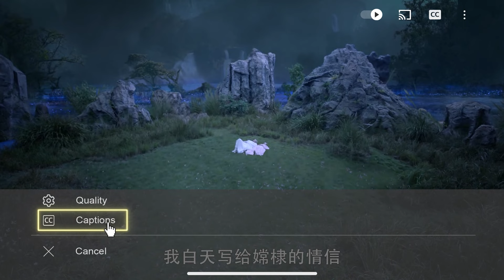🦊鳳九觸景生情說出了心裡話，帝君愧疚真心道歉，卻始終沒有說出自己的真實身份 ChineseDrama |三生三世枕上書